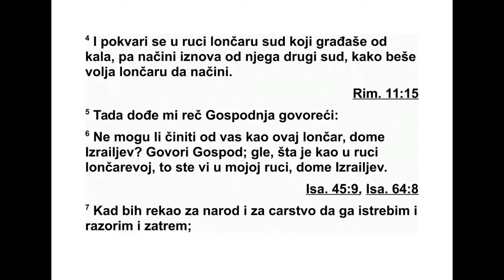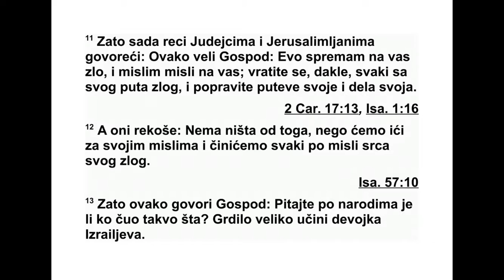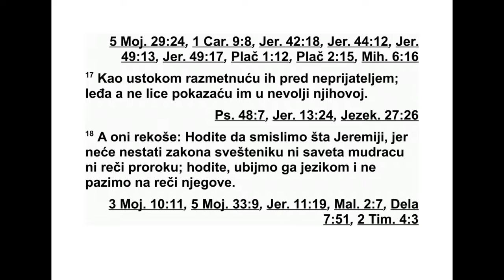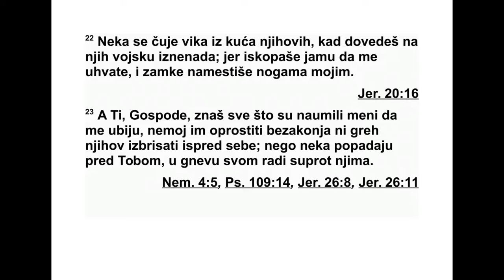KNJIGA PROROKA JEREMIJE GLAVA 18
18 Ова је реч коју је Господ упутио Је ре -
мији: 2 „Устани и иди у грнчареву кућу. Тамо
ћу ти објавити своје речи.”
3 Када сам отишао у грнчареву кућу, грн -
чар је радио на грнчарском колу. 4 Посуду
коју је грнчар правио од глине покварила је
његова рука, па се он предомислио и на пра -
вио од ње другу посуду, онакву какву је же -
лео.
5 Опет ми је дошла Господња реч: 6 „Доме
Израе лов, зар ја не могу поступити с вама
као тај грнчар?”, говори Господ. „Гле, оно
што је глина у грнчаревој руци, то сте ви у
мо јој ру ци, доме Израелов. 7 Кад неком на -
роду и неком царству кажем да ћу га ис тре -
бити, затрти и уништити, 8 али се тај народ
од врати од своје злоће за коју сам му го во -
рио, мени ће бити жао што сам хтео невољу
да му нанесем. 9 А кад неком народу и неком
царству кажем да ћу га изградити и за са ди -
ти, 10 али он почне да чини оно што је зло
у мојим очима не слушајући мој глас, одус -
таћу од добра које сам хтео да му учиним.
11 Зато реци Јудином народу и станов ни -
цима Јерусалима: ‘Овако каже Гос под: ‘Не -
во љу за вас припремам и замисао про тив
вас смишљам. Вратите се, молим вас, сваки
са свог злог пута и поправите своје пу теве и
своја дела.”
12 А они кажу: „Нема ништа од тога! Ми
ћемо ићи по својим замислима и следићемо
своје тврдокорно и зло срце.”
13 Зато овако каже Господ: „Распитајте се
по на родима: Ко је за тако нешто чуо? Ужас -
ну ствар је учинила девица изра ел ска. 14
Зар ће са стене у пољу нестати ли ван ског
сне га? Зар ће пресушити хладне во де које
теку из туђине? 15 Мој је народ мене забо -
равио јер ништавилу приносе кад и спо тичу
друге на њиховим путевима, на древ ним ста -
зама, како би пошли стазама и путем који
ни је насут, 16 тако да своју земљу прет воре
у страшан призор, да због ње људи у чу ду
звижде довека. Сваки ће пролазник за пре -
 пашћено гледати и одмахиваће главом. 17
Као источним ветром расејаћу их пред не -
 пријатељем. Леђа ћу им окренути, нећу на
њих погледати у дан њихове пропасти.”
18 А они су рекли: „Хајде, смислимо нешто
против Јеремије, јер свештенику неће нес та -
ти закона, ни мудром савета, ни пророку ре -
чи. Хајде, оптужимо га и не обраћајмо паж -
њу на његове речи.”
19 Господе, пог ле дај на мене и слушај глас
мојих противника. 20 Зар на добро треба
злом узвратити? А они копају јаму души мо -
јој. Сети се како сам стајао пред тобом и го -
во рио у њихову ко рист, да бих твој гнев од -
вра тио од њих. 21 Зато њихове синове пре -
дај глади, мачу их предај. Нека њихове жене
остану без деце и нека буду удовице. Нека
њихове мужеве побије смртоносни помор,
њи хови младићи нека падну од мача у боју.
22 Нека се из њихових кућа вика чује, кад
изненада дове деш на њих чету разбојника.
Јер су за мене јаму ископали да би ме ух ва -
тили и у тајности су мојим ногама замке пос -
та вили.
23 Али ти, Господе, добро знаш шта су све
против мене наумили да би ме убили. Немој
покрити њихов преступ, немој избрисати
њи хов грех пред собом, него нека падну
пред тобом. Казни их у дан свог гнева.”